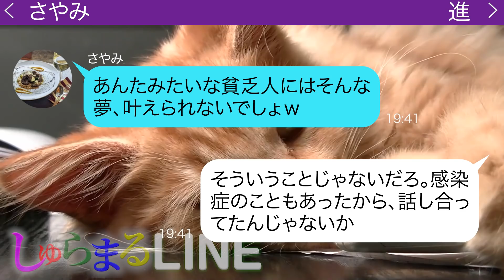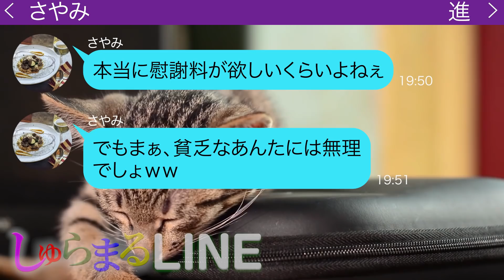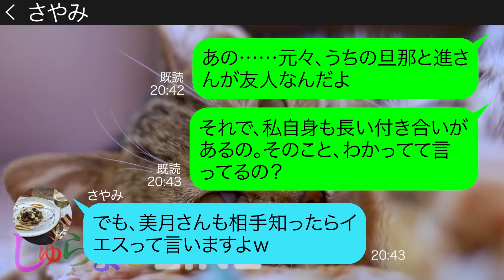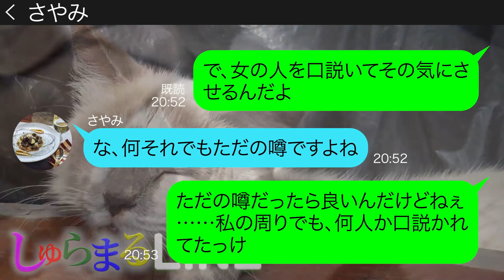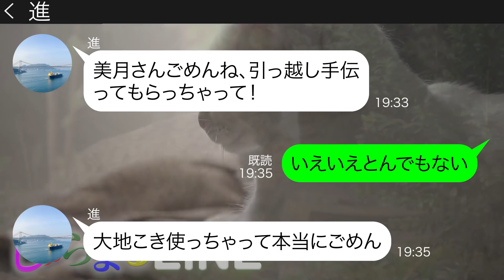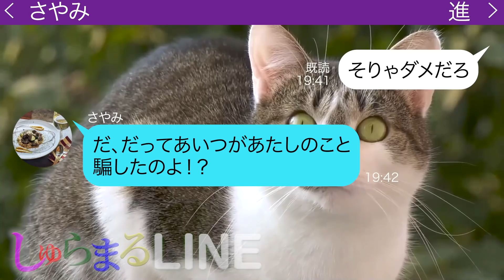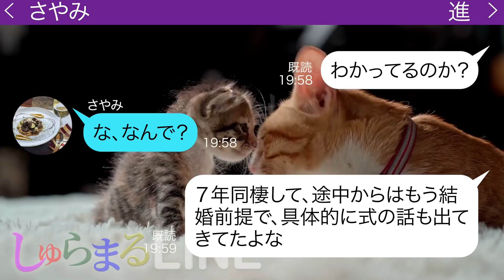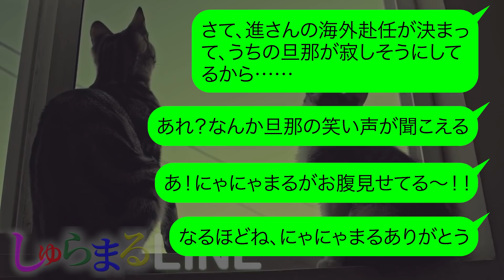【LINE】結婚資金1000万を貯め7年間の同棲をした彼氏を裏切り金持ちに乗り換えた女「合コンで社長と知り合ったから別れるわｗ」→浮かれるクズ女の要求通りにした結果、あわてて連絡がｗ【スカッとする話】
●登場人物●
美月→毒舌ママ
さやみ→進の恋人
進→美月夫の友人 美月とも長年の付き合い

◆目次◆
0:00 ママ友からのLINE
13:02 後日談

▶▶しゅらまるLINEのおすすめ動画👍